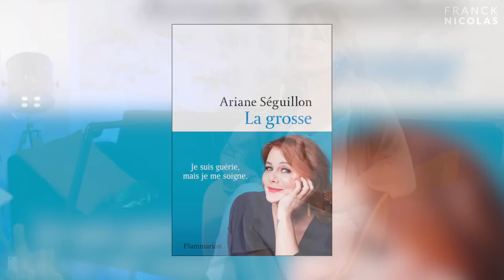Ariane Séguillon 48h sans s'arrêter de manger. Lutte contre la Boulimie: Confidences d'une battante.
"Je suis devenue boulimique le jour où mon frère m'a annoncé qu'il était atteint d'un cancer".
Découvrez le témoignage sincère et poignant d'Ariane Séguillon.
Auteure du livre "La Grosse", Ariane Séguillon fait face à un véritable combat de tous les jours contre la boulimie, une maladie dont les témoignages demeurent encore rares en France.

Anorexie, boulimie... 900 000 Français sont touchés par des troubles des conduites alimentaires, des maladies méconnues qui "alimentent" de nombreux fantasmes.

La comédienne que l'on retrouve au quotidien dans la série "Demain nous appartient" diffusée sur TF1, a accepté de partager à coeur ouvert avec Franck Nicolas son expérience personnelle, son parcours, et son long chemin vers la guérison.

🎁 Découvrez comment avoir une confiance en vous illimitée en vous débarrassant de 6 croyances toxiques qui limitent votre potentiel

CHAPITRAGE :
00:00 • Introduction
01:28 • Le combat d'Ariane Séguillon contre la boulimie
05:42 • Ariane Séguillon dévoile son enfance
07:36 • Arrêt sur image
09:37 • Le traumatisme
13:17 • Dos à dos coaching
25:20 • Bonus